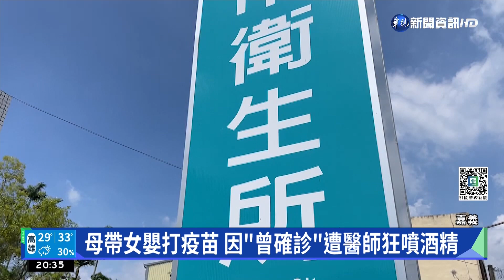女嬰"曾確診"被請離 媽怨被當二等公民｜華視新聞 20220622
嘉義有位徐媽媽，昨(21)日帶著小孩到衛生所去施打幼兒例行性疫苗，施打前接受醫生問診時，她如實告知，小孩6月4日曾經確診，沒想到，當下醫生激動的要她跟小孩立刻離開，接著拿著酒精對她們狂噴，讓這位媽媽相當錯愕，她說，雖然最後護理師還是幫小孩打了疫苗，不過，醫師的反應，等於是把確診過的人當二等公民！